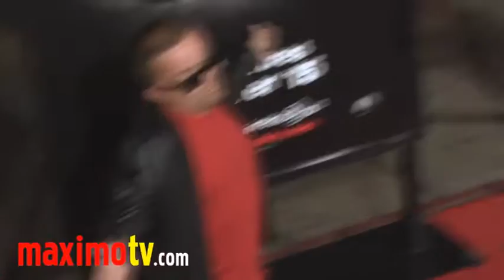Jason WEE MAN Acuna at JACKASS 3D Premiere Arrivals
Jason WEE MAN Acuna at JACKASS 3D Premiere at Mann's Chinese Theatre in Hollywood, California USA October 13, 2010

 © Ricomix Productions /  /